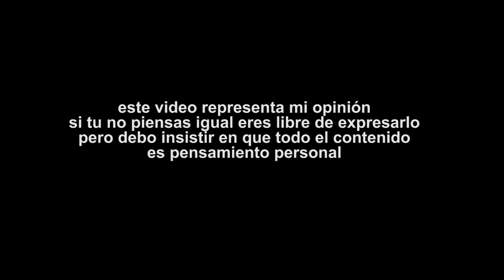JOKER NO APTA PARA TODO PUBLICO (SI HAY CENSURA)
Después de ver el Joker ahora si puedo decir que hay censura, pero no afecta la historia, aunque posiblemente muchos saldrán decepcionados.